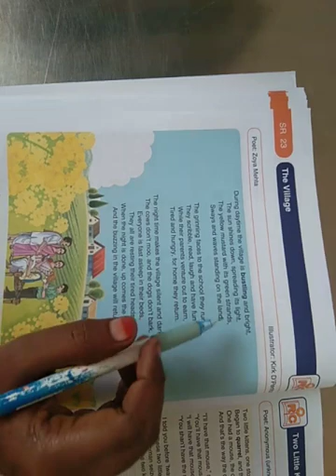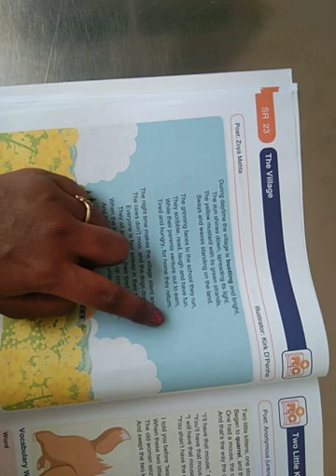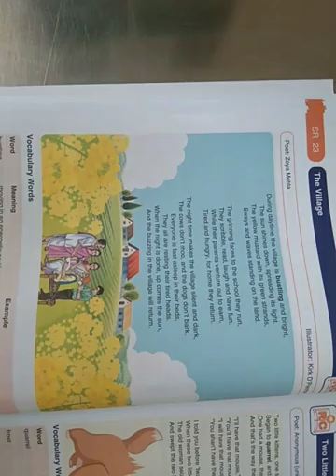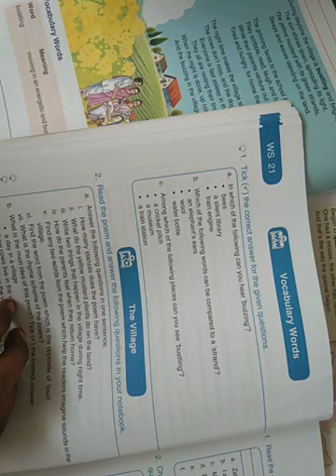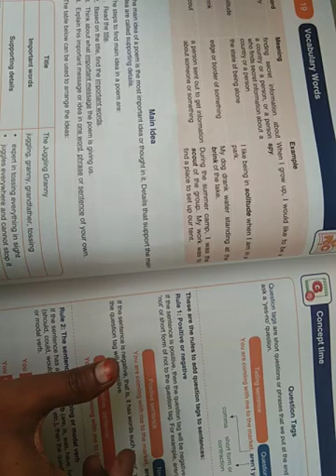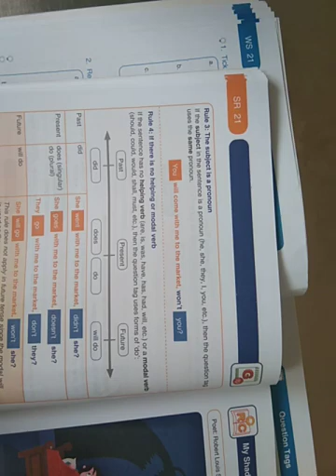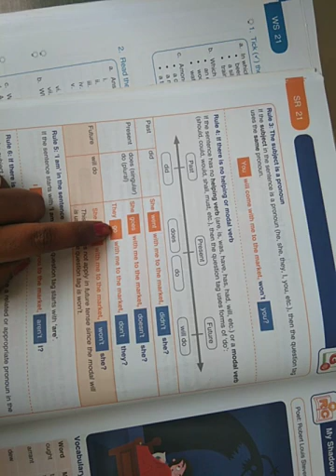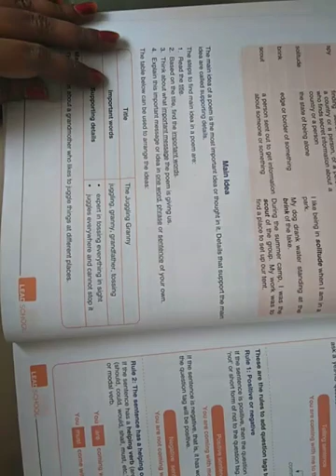16.8.21 Monday 8th std ELGA 16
16.8.21
Monday
8th std
 ELGA 16
Topic: The village poem
Teacher: M.Gayathri